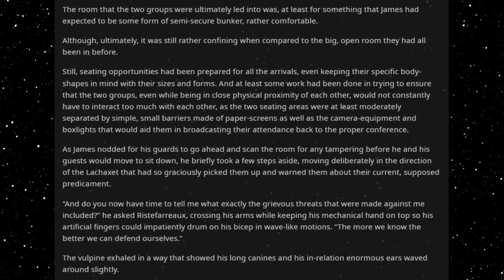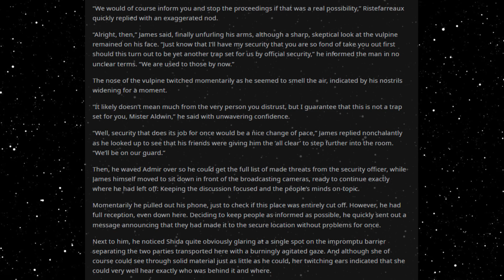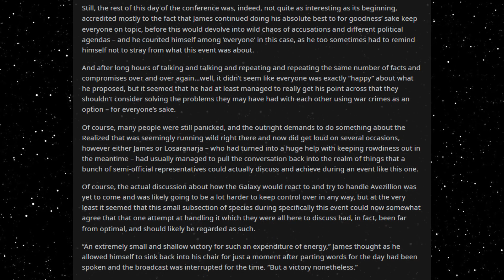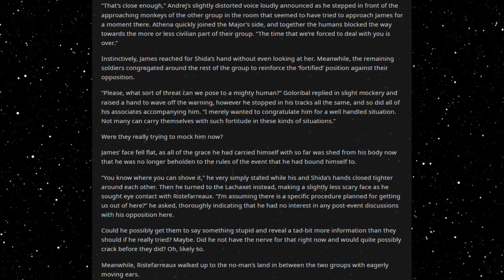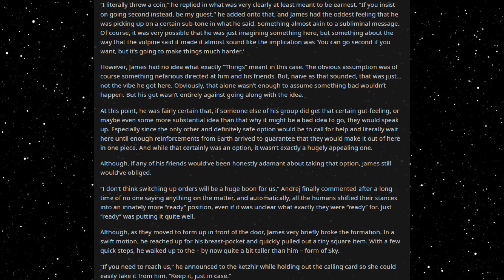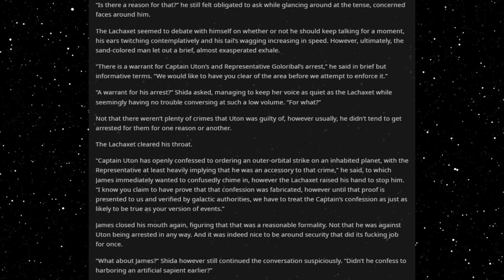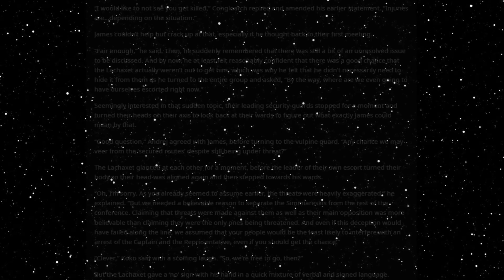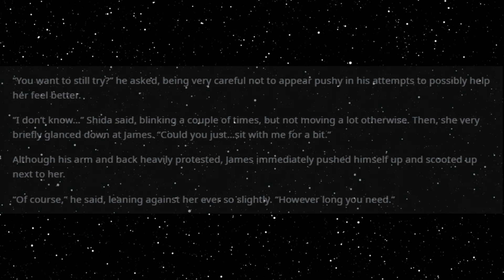Best HFY Sci-Fi Stories: A Job For A Deathworlder [Chapter 119]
Nice and secure...